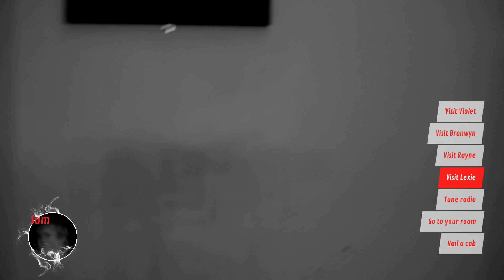The Shapeshifting Detective - Patient Listener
Patient Listener - You listened to Lexie's ouija board theory.